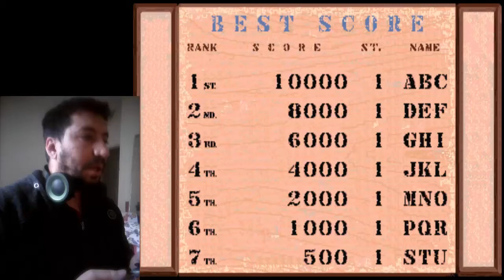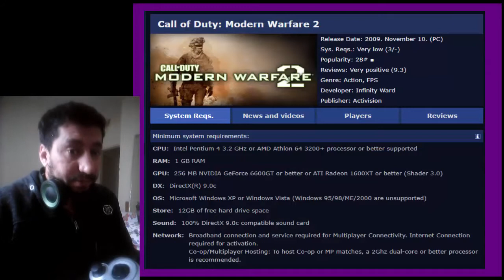Call of Duty Modern Warfare 2 Remastered Çıktı